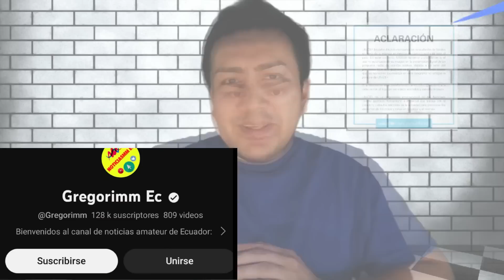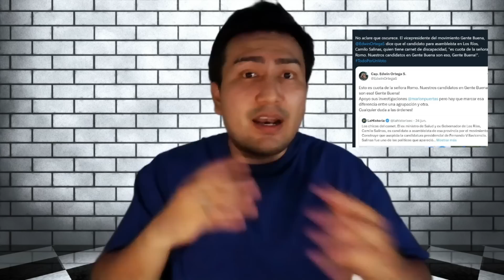”Correa me quiere cafetear por eso tengo resguardo” dijo indirectamente VILLAVICENCIO justificándose